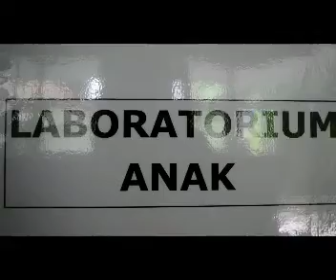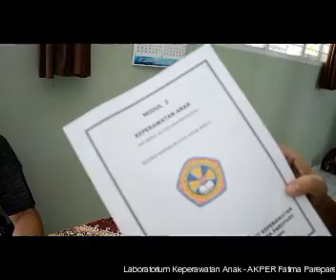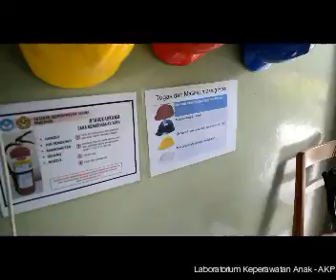Lab. Keperawatan Anak AKPER Fatima Parepare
Prodi D-3 Keperawatan TERAKREDITASI B